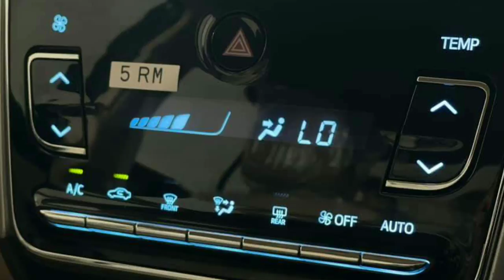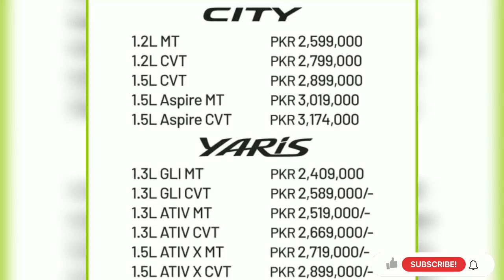Honda City Vs Toyota Yaris | Price, Specs & Features | Cars Master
Here is the video of toyota yaris and honda city difference in Pakistan. All details of both cars is in the video.